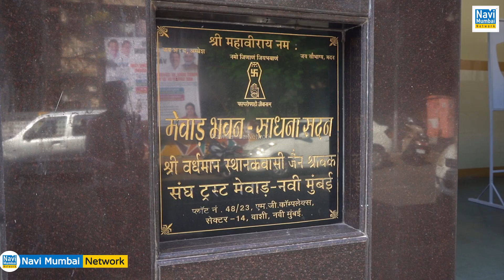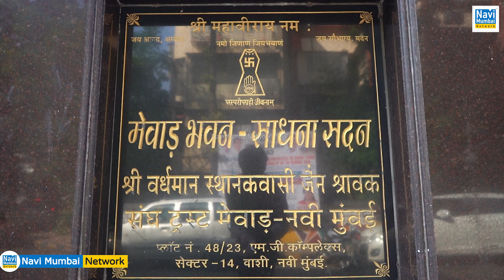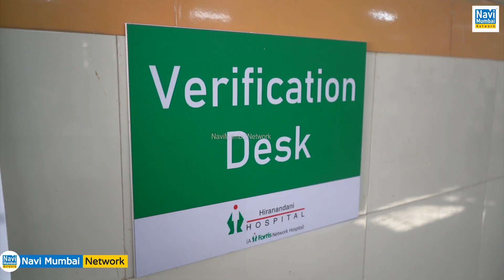Navi Mumbai : Ganesh Naik leads Prakash More & Shilpa More initiative of holding Vaccination camp.